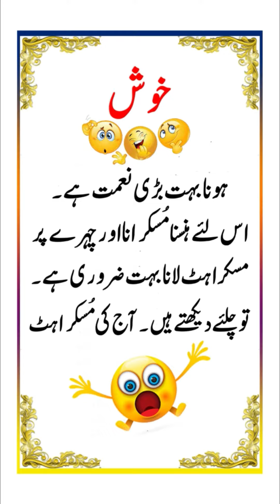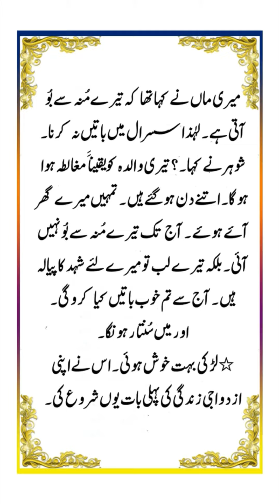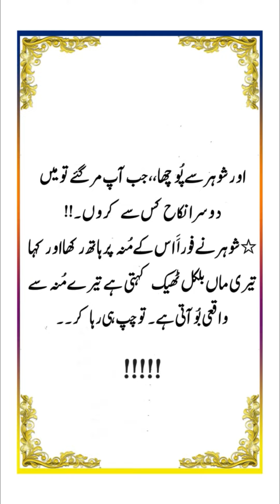Waqi Bo Aati Hai Tere Mon Se || Aj Ki Muskurahat || Bindass funny comedy || Pak Joke Tv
Waqi Bo Aati Hai Tere Mon Se
Aj Ki Muskurahat
Bindass funny comedy
Pak Joke Tv

I Make new funny videos!
funny joke , comedy & funny comedy stories

Keep watching and supporting my YouTube channel.
Thanks!

٭ Aj Ki Muskurahat
٭ Bindass funny comedy
٭ Pak Joke Tv
٭ bindass tv
٭ bindass tv funny comedy stories
٭ bindass tv shows
٭ hindi stories
٭ hindi kahaniya
٭ hindi kahani
٭ bindas fun tv
٭ bindas fun tv comedy